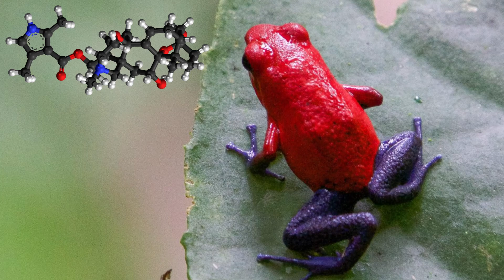Top 10 Most Venomous Animals On Earth - the Most Poisonous Animals in the Earth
The Most Poisonous Animals - the most poisonous animals in the earth - Top 10 Most Venomous Animals On Earth

Explore the hidden dangers of the animal kingdom as we unveil the world's most poisonous creatures! From unsuspecting Pufferfish to the lethal Box Jellyfish, this video takes you on a thrilling journey through the top 10 most poisonous animals you never saw coming. Learn about their potent toxins, deadly capabilities, and surprising facts that will leave you in awe.

Discover why the Poison Dart Frog surpasses the infamous Blue-Ringed Octopus in toxicity and how the Yellow Scorpion's venom can paralyze within hours. Dive into the lethal world of the Brazilian Wandering Spider and witness the shocking effects of the Geographic Cone Snail's venom.

Join us as we count down from 10 to 1, revealing the astounding details about each deadly creature. Did your expectations match the reality of nature's most toxic beings?